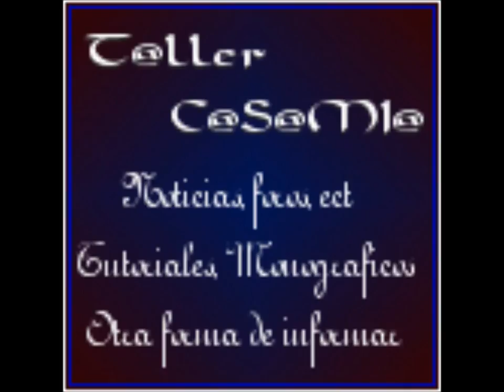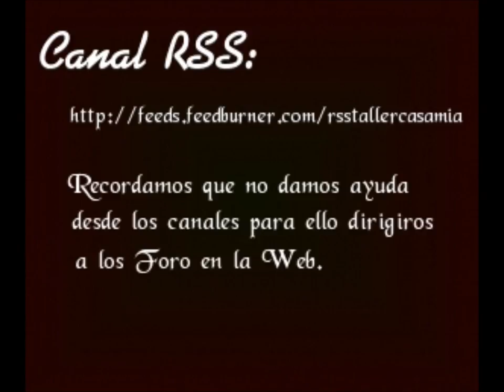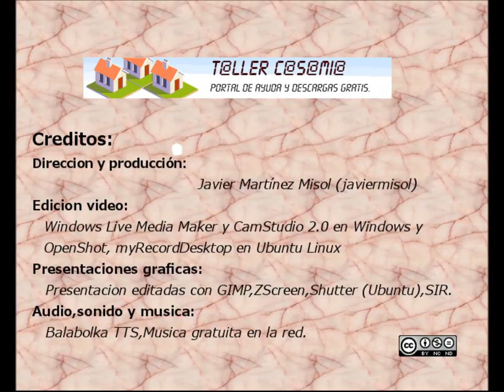Cambiamos de canal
Hola a todos los youtuberos y que visitais el canal de los videos de misol.
Cambiamos el canal de los vidoeos de la web de T@ller C@S@MI@.

En breve subiremos nuevos videos en el canal.